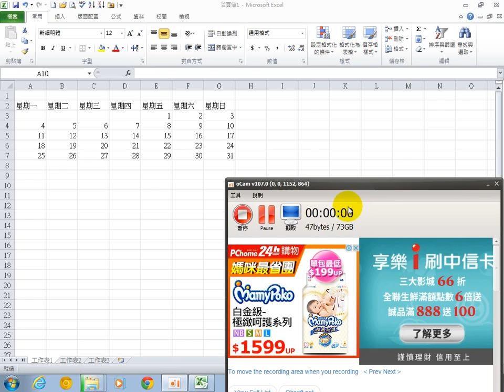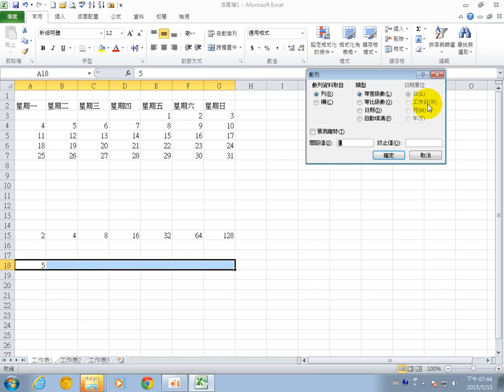05 等差級數與等比級數